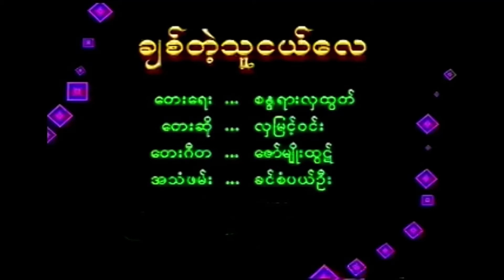ချစ်တဲ့သူငယ်လေ လှမြင့်၀င်း (2000) (စာသား စာတမ်းထိုး)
ချစ်တဲ့သူငယ်လေ (2000)
တေးပြုစာဆို စန္ဒရားလှထွတ်
တေးသံရှင် လှမြင့်၀င်း
တေးဂီတ ဇော်မျိုးထွဋ်
လှမြင့်၀င်း စန္ဒရားလှထွတ်အကောင်းဆုံးဂန္ထ၀င်သီချင်းများ Album (2000)

စန္ဒရားလှထွတ် ၏ ချစ်တဲ့သူငယ်လေ

ချစ်တဲ့သူငယ်လေ
ငယ်ငယ်တုံးက အဖြစ်တွေ
ခရေတွေကောက်လို့ တို့နှစ်ယောက်ရယ်လေ
အတူတူစားစားသွားသွားတတွဲတွဲမခွဲ အတူနေ

ချစ်တဲ့သူငယ်လေ
ကြာနွယ်ကြာရိုးကလေးတွေ
သီကာသီကာလည်ဆွဲကလေးပမာအခြေ
သူပန်ဆင်ရန် တမင် ကိုယ်ခူးပေးခဲ့တာတွေ
ငယ်သူအတွေးကလေးတွေ အလွန်ကြည်နူးချစ်စရာပေ
အချိန်တွေရွေ့ပြောင်း ညောင်းခဲ့ပေ တို့ဘ၀နဲ့အတူပေ

ချစ်တဲ့သူငယ်လေ
တစ်နယ်စီရယ်၀ေး အဆွေးမပြေ
အချိန်တွေကြာလေလေ သတိရလေလေ
ရင်မှာ ၀ေနာတွေ ခံစားခဲ့ရတာတွေ
ချစ်တဲ့သူငယ်လေ

ချစ်တဲ့သူငယ်လေ
ငယ်ငယ်တုံးက အဖြစ်တွေ
ခရေတွေကောက်လို့ တို့နှစ်ယောက်ရယ်လေ
အတူတူစားစားသွားသွားတတွဲတွဲမခွဲ အတူနေ

ချစ်တဲ့သူငယ်လေ
ကြာနွယ်ကြာရိုးကလေးတွေ
သီကာသီကာလည်ဆွဲကလေးပမာအခြေ
သူပန်ဆင်ရန် တမင် ကိုယ်ခူးပေးခဲ့တာတွေ
ငယ်သူအတွေးကလေးတွေ အလွန်ကြည်နူးချစ်စရာပေ
အချိန်တွေရွေ့ပြောင်း ညောင်းခဲ့ပေ တို့ဘ၀နဲ့အတူပေ

ချစ်တဲ့သူငယ်လေ
တစ်နယ်စီရယ်၀ေး အဆွေးမပြေ
အချိန်တွေကြာလေလေ သတိရလေလေ
ရင်မှာ ၀ေနာတွေ ခံစားခဲ့ရတာတွေ
ချစ်တဲ့သူငယ်လေ
ချစ်တဲ့သူငယ်လေ
ချစ်တဲ့သူငယ်လေ .။